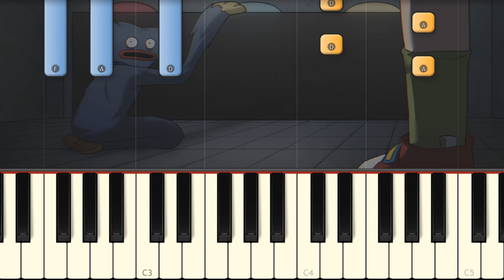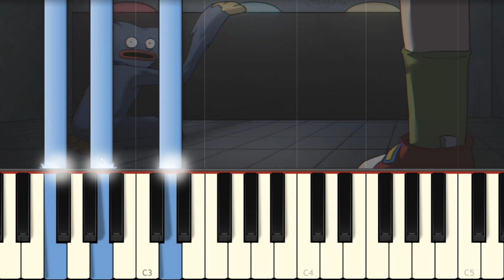All Alone - Poppy Playtime Chapter 2 Animation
I play on piano the the song from GH's new animation by SkyDxddy!